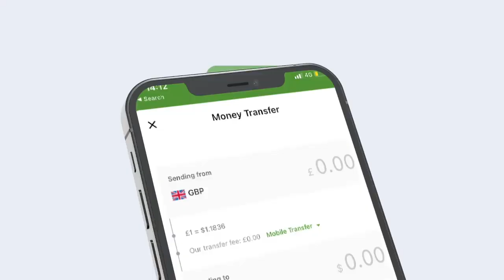Gudomiye Madale''Ciddii shegato in ay leyihin xolaha la bireeyay waxaan Siin dona magteeda bixino''.